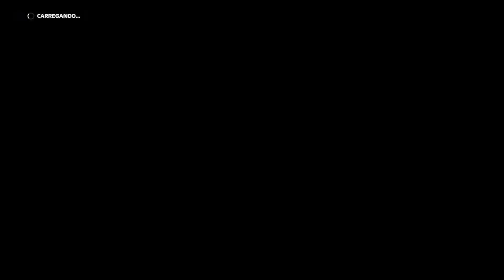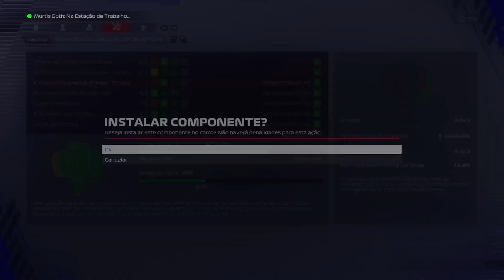Fórmula 1 coop 2022 fui despedido